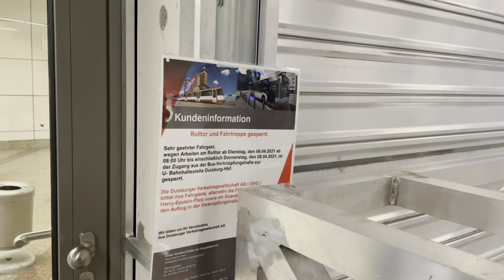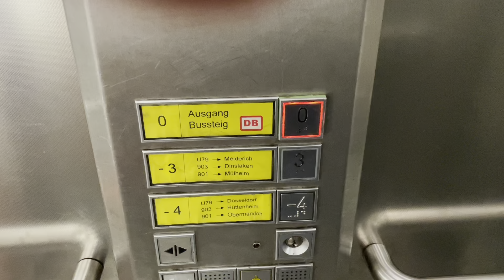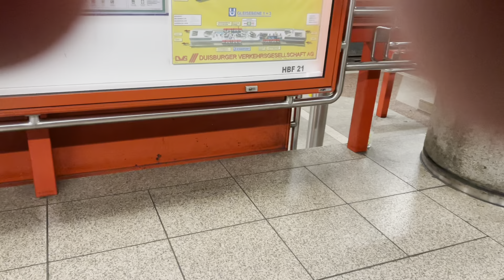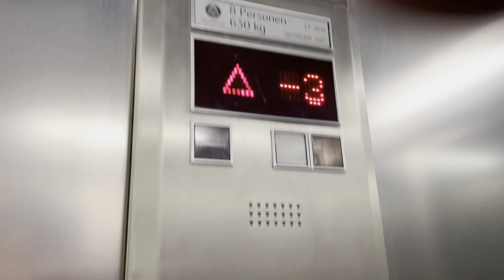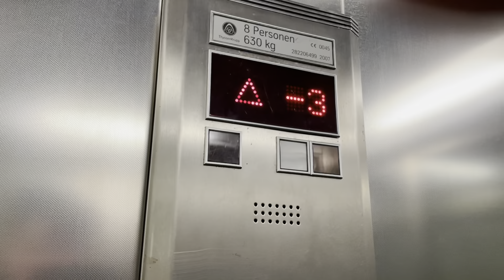Sperrung Zugang U-Bahnhof Duisburg Hbf (mit Vorfällen im Aufzug)